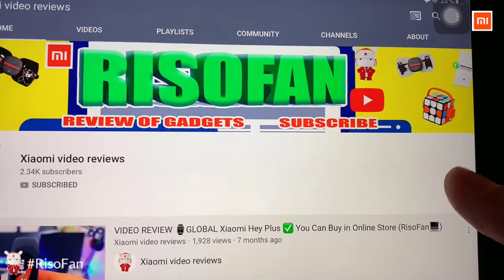Xiaomi Sothing UV Light Toothbrush Sterilizer Holder Antibacteria Automatic Dispenser.